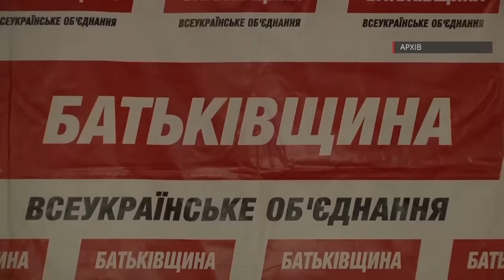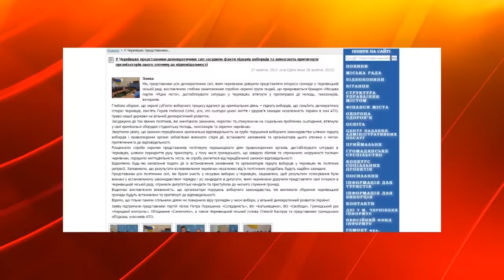151028 Мерський союз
«Рідне місто» отримало найбільший рейтинг підтримки Чернівчан на міських виборах. Така ситуація не влаштувала Олексія Каспрука. Тому він в авральному порядку зібрав представників місцевих партій і запропонував їм своєрідний союз. Як на нього зреагували представники політичних сил  далі у сюжеті.